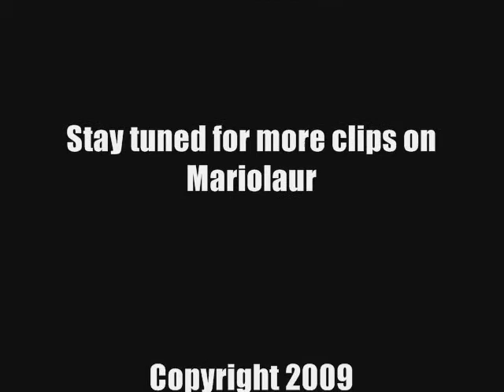Three guys and a girl All about the colors.